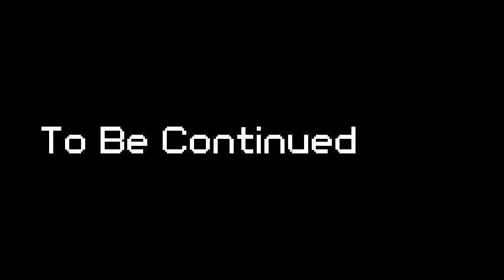youtube video #-328pHRpWVA